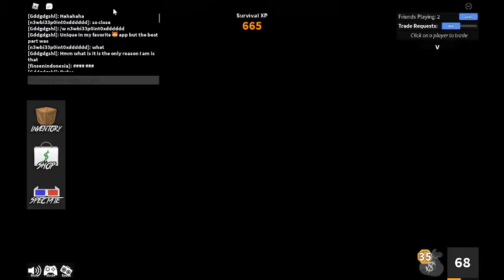MM2 part 2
we are playing murder mystery 2 with red man!